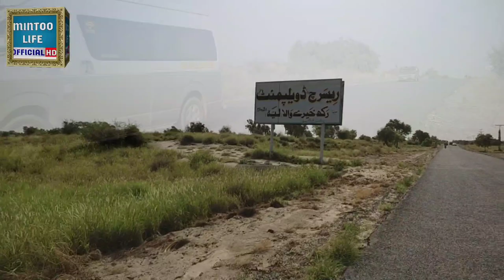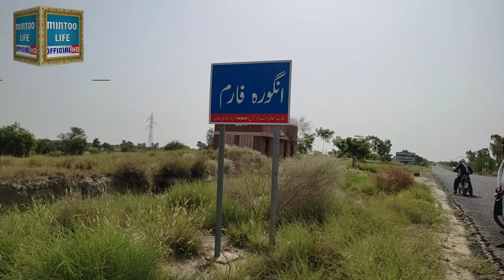Angoora Farm Forest Layyah.Visit A big Angoora Farm Forest of Punjab Pak & See Thier Beautiful Trees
Angoora farm of Punjab
visit a big and beautiful Angoora Farm Forest Of Pakistan
Visit Angoora Farm Forest with Friends
enjoy Beautiful view of Angoora Form
goat Farm
rabito Farm
horse Farm
Cattle Farm
Angoora Farm Layyah
Angoora Form Choubara
Pakistan Beautiful Forest
Many beautiful Trees of Angoora Farm
Brilliant Looks at angoora Farm

وَتُعِزُّ_مَن_تَشَاءُ_وَتُذِلُّ_مَن_تَشَاء.
سابقہ حکمرانوں کی لٹ کی نظر ہونے والے انگورا فارم کی بہاریں واپس لانے کا وعدہ::::::

گورنمنٹ آف لائیو سٹاک ڈپارٹمنٹ آف ضلع لیہ پنجاب پاکستان
 انگورا گوٹ فارم آف ڈسٹرکٹ اینڈ لیہ

Mintoo Life Official.

Mintoo Life Official.

Fb I'd
منٹو لائف آفیشل

You Tube Videos Links

میرا نام محمد عارف ہے اور میں یوٹیوب ولاگ بناتا ہوں،
میں اپنے ولاگ میں زیادہ تر گاؤں کا قدرتی اور خوبصورت ماحول،وہاں کی ثقافت دکھلانا اور مشہور مقامات کی  سیر کراتا ہوں،
میری ویڈیوز کا مقصد صرف اور صرف ایسے لوگوں کو انجوائے کروانا ہے،جو اپنی روزمرہ کی مصروفیات والی زندگی کی وجہ سے گاؤں اور باہر کے خوبصورت ماحول سے لطف اندوز نہیں ہو سکتے۔آپ لوگ بھی مجھے سپورٹ کریں بہت شکریہ۔

Thanks